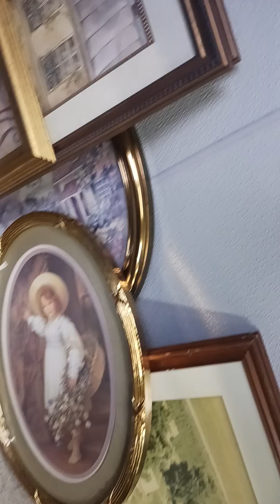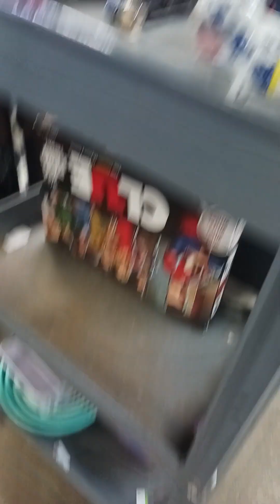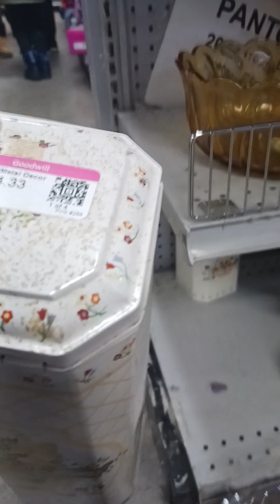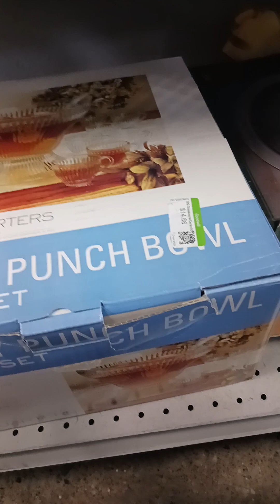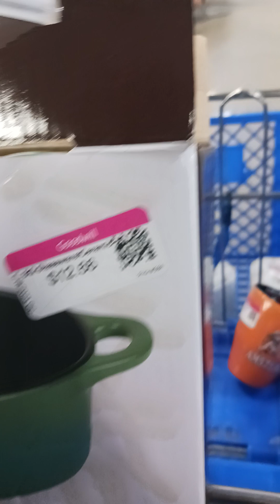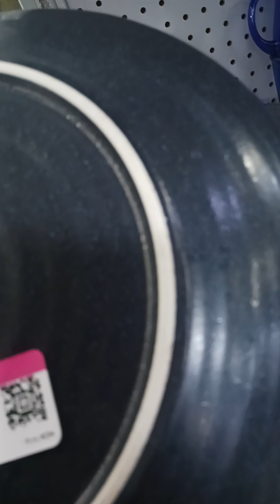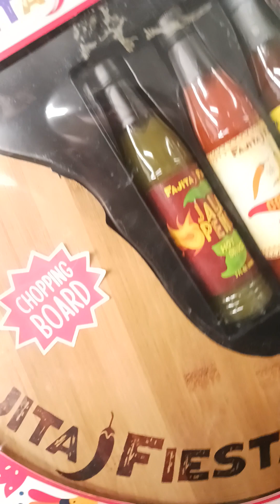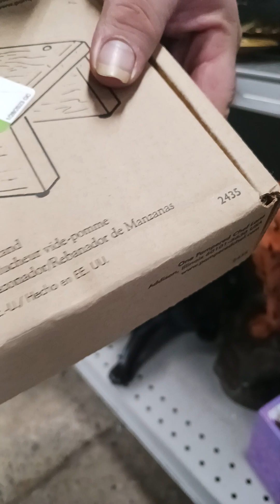Getting lucky treasure hunting at good wills pink tag half off day in Middleburg hts Ohio Part 1